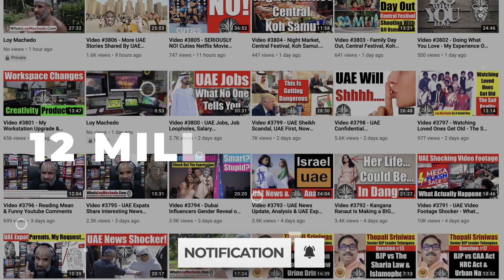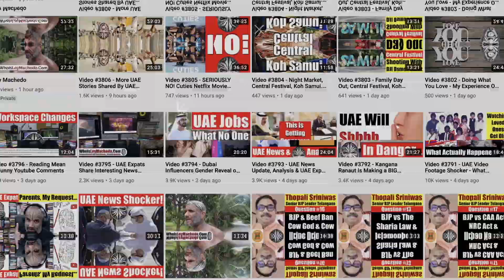The BIGGEST & MOST CONTROVERSIAL SECRET Of Personal Branding No One Will Ever Tell You -Video 4842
Watch any video about Personal Branding and you will hear terms like
1) Be yourself
2) Be Authentic
3) Be YOU
4) Be Real
However, here's the question
What if your authentic, real self - the real YOU is nothing special? Is not liked? Is not appreciated? Is not wanted? Doesn't fit into society? Is not appreciated or admired?
Then what do you do? How do you survive such a situation?
I came from the school of hard-knocks where there was no one to teach, train and tutor me on the realities and practicalities of Personal Branding.
In this video I share the real truth about Personal Branding which I call as "The BIGGEST & MOST CONTROVERSIAL SECRET Of Personal Branding No One Will Ever Tell You"
Loy Machedo

TO JOIN MY PRIVATE FACEBOOK GROUP

loymachedo shares
The BIGGEST & MOST CONTROVERSIAL SECRET
Of Personal Branding
No One Will Ever Tell You
Video 4842